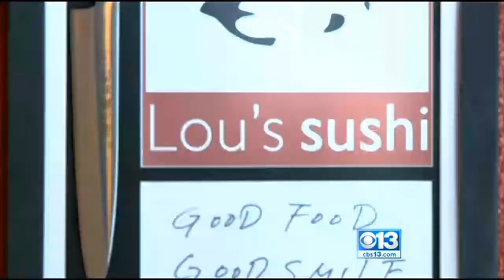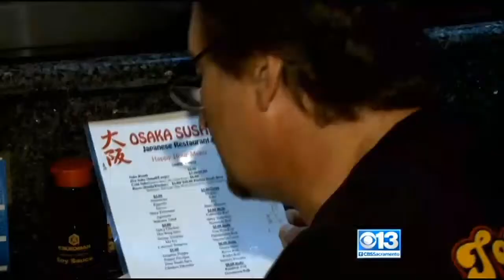Sacramento Sushi Lovers Undeterred By Salmonella Scare Linked To Raw Tuna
It's a busy Friday night at Lou's&nbsp;Sushi&nbsp;Restaurant in Midtown Sacramento. Owner Lou Valente says raw tuna only has a shelf life of two days.